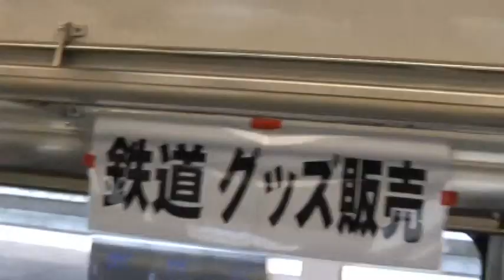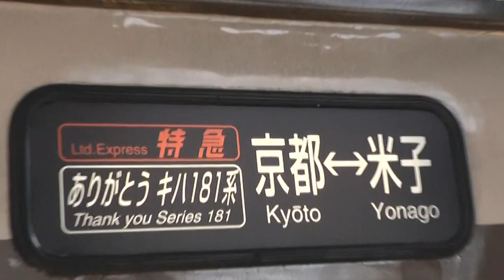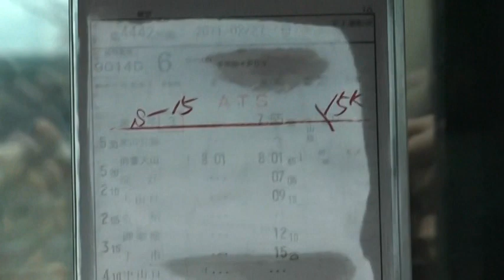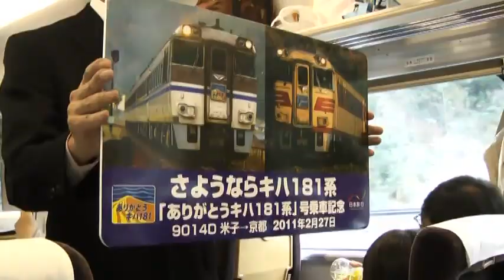キハ１８１系ありがとうキハ181の乗車動画です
ありがとうキハ１８１系の乗車動画です